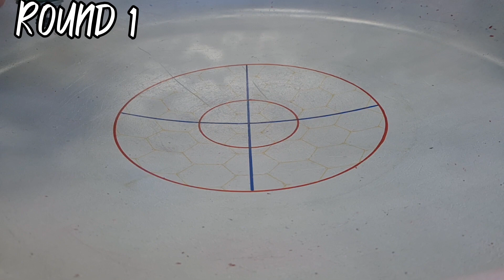Beyblade Burst Battle!!! | First to 10 Points!!! Achilles Edition 😵‍💫💥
The song is called Never Let Me Go.

Become a BeyBurstEQ Member for extra Beyblade entertainment!!!

Follow BeyBurstEQ on Instagram!!!

Enjoy! And LET IT RIP!!!